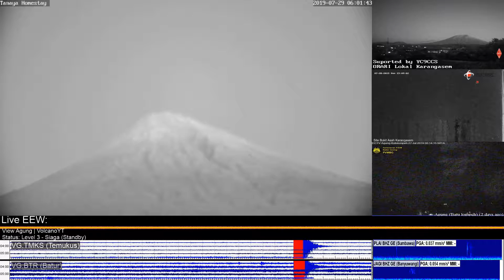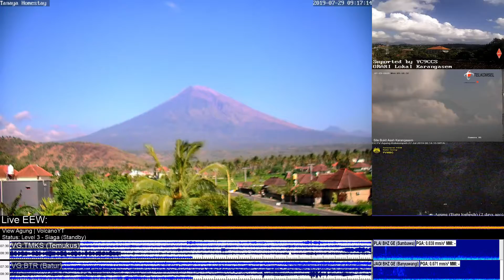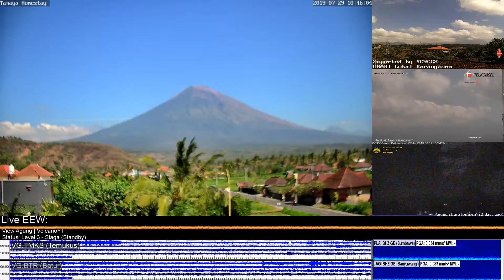29/7/2019 - Mt Agung TimeLapse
PERIODE PENGAMATAN
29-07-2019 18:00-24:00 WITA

GUNUNGAPI
Agung (3142 mdpl),
Karangasem,
Bali

METEOROLOGI
Cuaca berawan. Angin bertiup lemah ke arah barat. Suhu udara 19-21 °C, kelembaban udara 83-90 %, dan tekanan udara 0-0 mmHg.

VISUAL
● Gunung jelas hingga kabut 0-II. Asap kawah tidak teramati.

KEGEMPAAN
■ Tektonik Jauh

KETERANGAN LAIN
Nihil

PERIODE PENGAMATAN
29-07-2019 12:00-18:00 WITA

METEOROLOGI
Cuaca cerah dan berawan. Angin bertiup lemah ke arah barat. Suhu udara 21-26 °C, kelembaban udara 68-83 %, dan tekanan udara 0-0 mmHg.

VISUAL
● Gunung jelas hingga kabut 0-III. Asap kawah tidak teramati.

KEGEMPAAN
Nihil

KETERANGAN LAIN
Nihil

PERIODE PENGAMATAN
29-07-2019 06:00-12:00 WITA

METEOROLOGI
Cuaca cerah dan berawan. Angin bertiup lemah ke arah barat. Suhu udara 19-26 °C, kelembaban udara 68-93 %, dan tekanan udara 0-0 mmHg.

KEGEMPAAN
Nihil

KETERANGAN LAIN
Nihil

PERIODE PENGAMATAN
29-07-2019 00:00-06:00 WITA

METEOROLOGI
Cuaca berawan. Angin bertiup lemah ke arah barat. Suhu udara 18-21 °C, kelembaban udara 90-93 %, dan tekanan udara 0-0 mmHg.

VISUAL
● Gunung jelas. Asap kawah tidak teramati.

KEGEMPAAN
■ Terasa
(Jumlah : 1, Amplitudo : 31 mm, S-P : 16 detik, Durasi : 190 detik, Skala : II MMI)
■ Tektonik Jauh

KETERANGAN LAIN
Gempa Terasa pukul 04:23 WITA